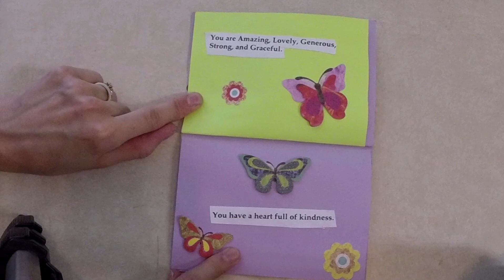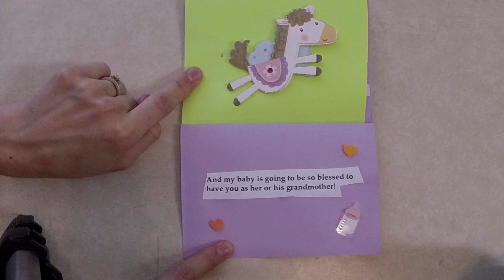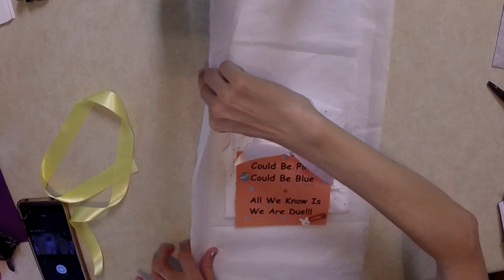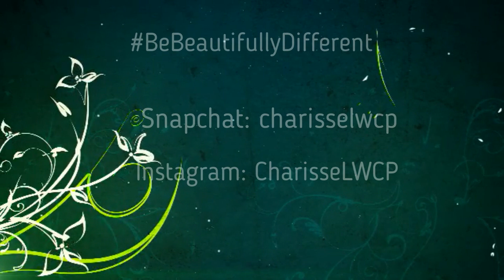2. Cerebral Palsy & Pregnant: How We Told Our Parents & Why I Feared I Wouldn't Become a Mommy